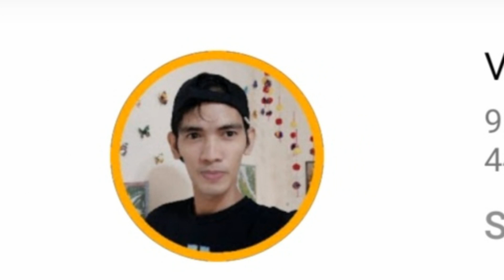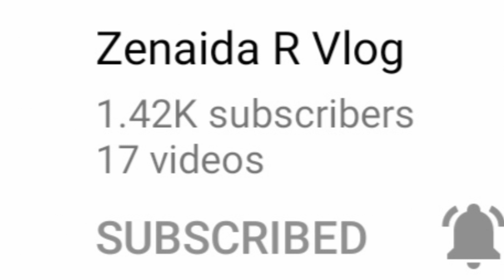Morning and Evening Beauty | Nishiku